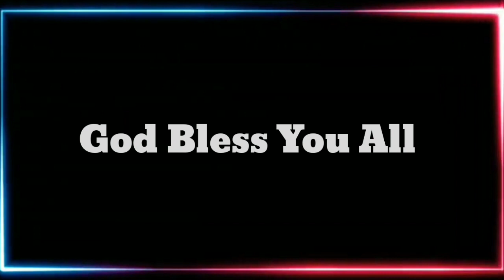యువత మీ'అందం'👌 ఎలా కాపాడుకుంటున్నారు? bro P.Jemes Garu beautiful message